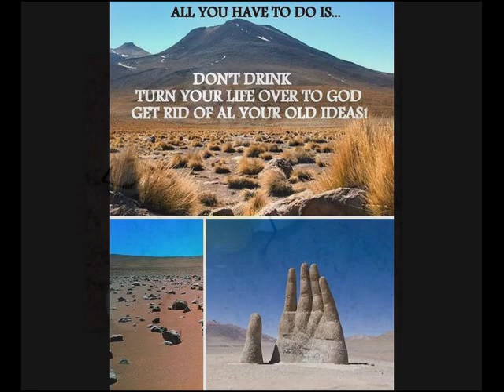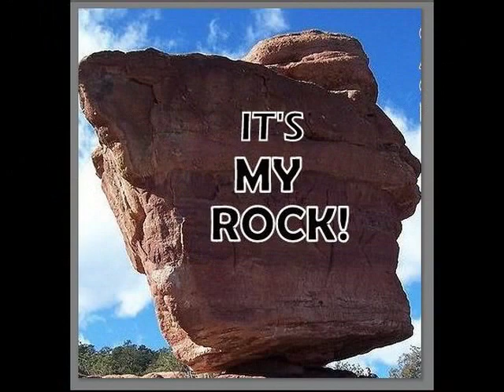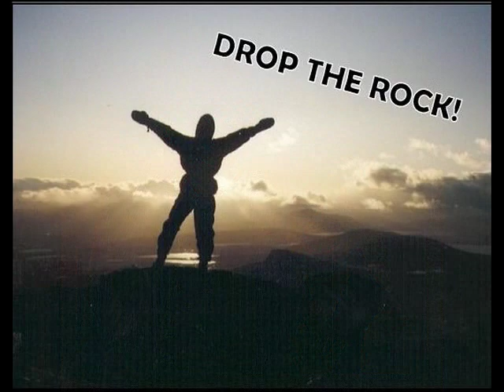"DROP THE ROCK" talk by Sandy B (the famous 1976 AA Convention talk)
Getting rid of old ideas.-- The famous 1976 AA convention talk by Sandy B. called "Drop the Rock."
   Although Sandy's dropping the rock image is only three minutes of a fifty-minute talk, it has become legendary.
   Thank you Sandy --  We love you!